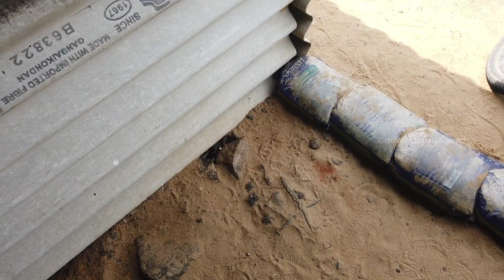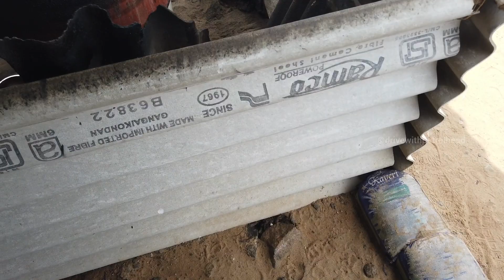Dhanushkodi- യിലെ പ്രത്യേകതരം ആഹാരം||പൊരിച്ച മിനും കറിയും ||Rameswaram Danushkodi Roadside Fish Fry